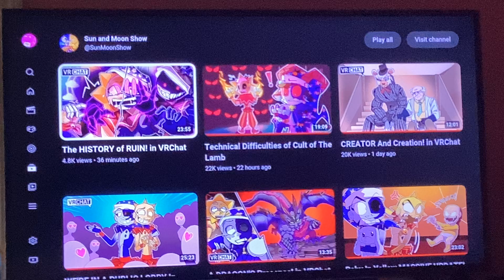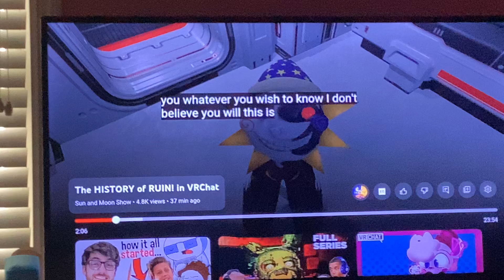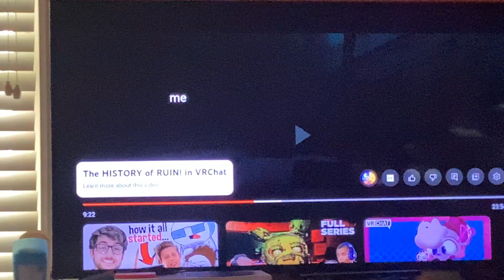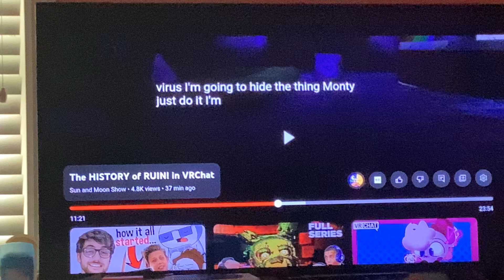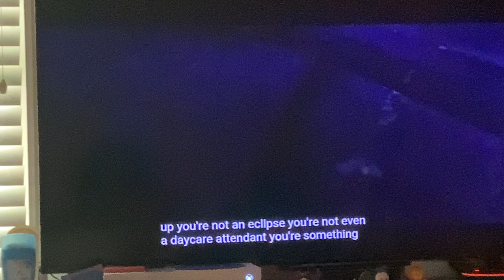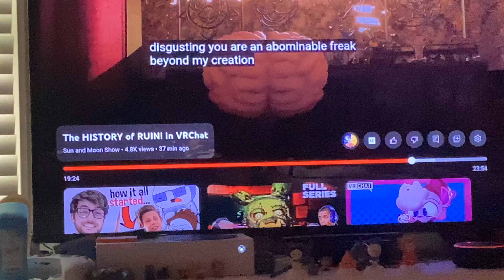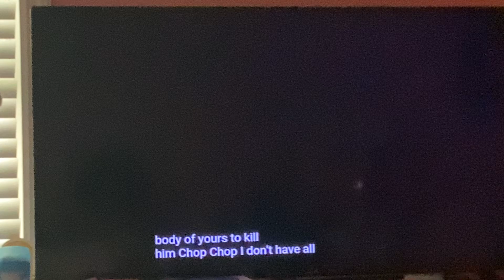The truth about Ruin’s past!!! Reacting to the Sun and Moon Show #383